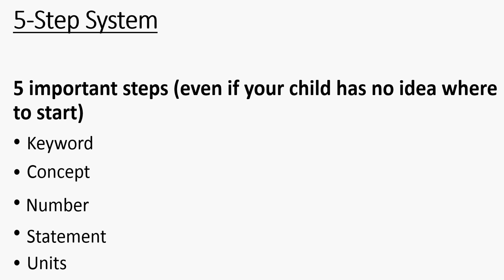KCNSU and what it means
Check out how KCNSU are used in these problem sum guidebooks/ resources